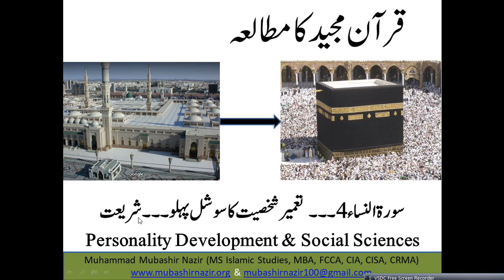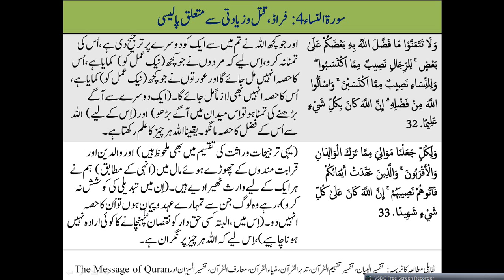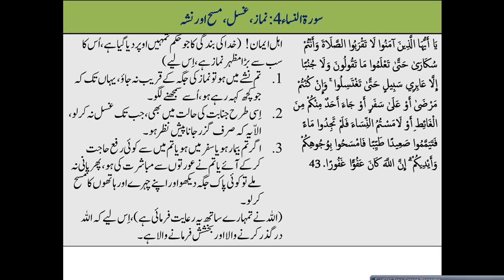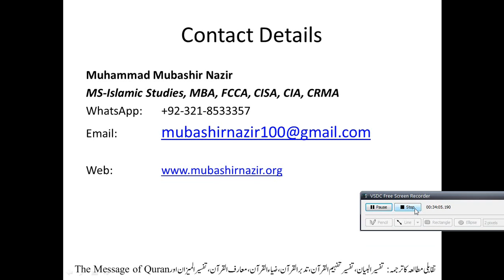Islamic Studies Program QS27 An-Nisa 029-043 Family Institute & Fraud & Killing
Next Lecture

Complete Lectures
Al-Baqarah
Al Imran
Quranic Lecture 28:
Quranic Lecture 29:
Quranic Lecture 30: